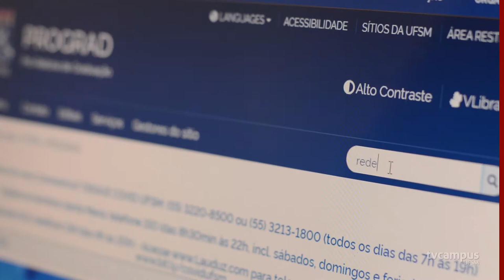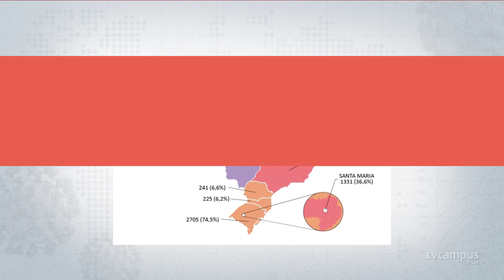Atividades presenciais da UFSM seguem suspensas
A UFSM prorrogou a suspensão das atividades presenciais até 28 de fevereiro, em todos os campi da instituição.